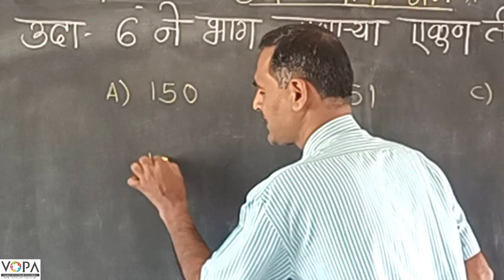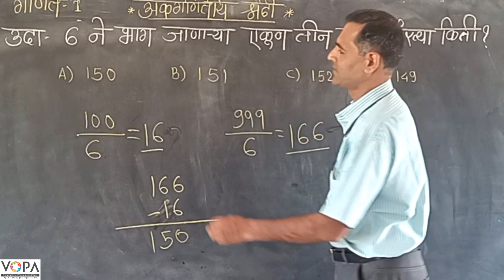10 वी | NTS | गणित | अंकगणितय श्रेढी | V4 | V-School